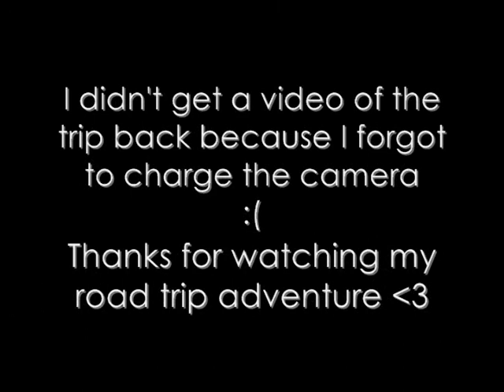Road Trip Part 3!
This is the last video of the road trip :)
I had to show everyone what I got to look at every morning.
This place is so gorgeous.